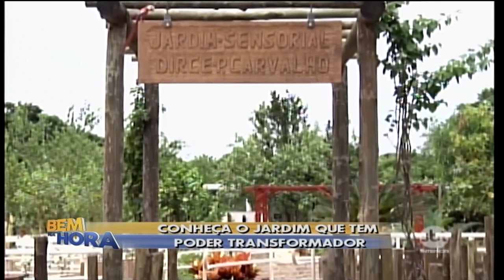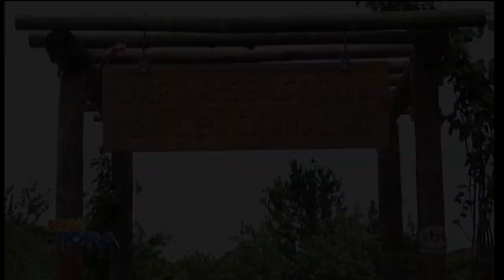Jardim estimula os sentidos de crianças autistas